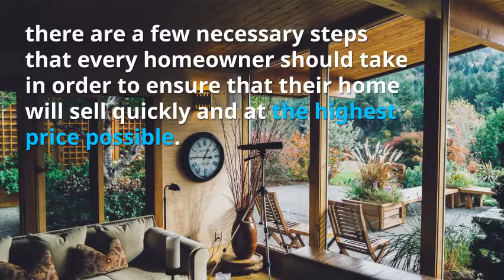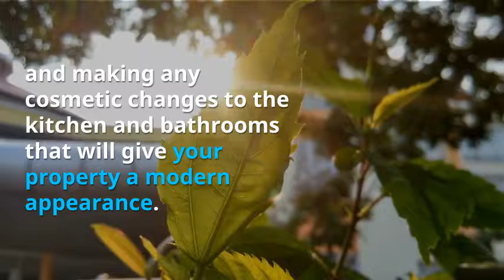Best Real Estate Agents In My Area